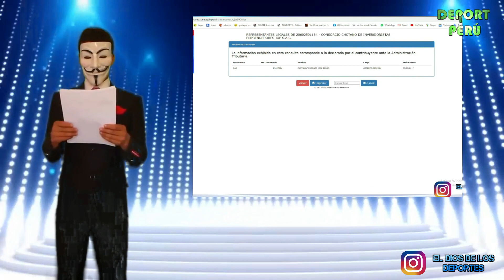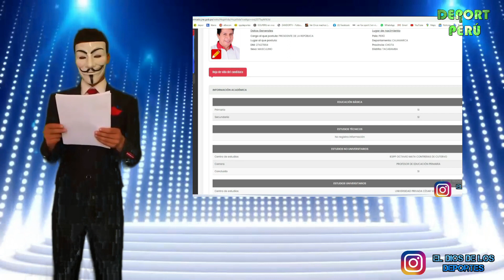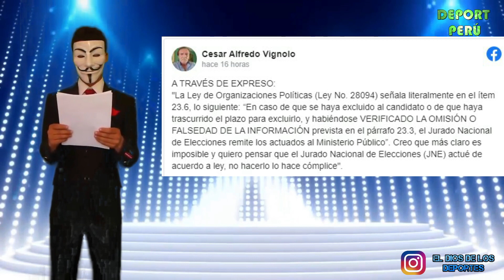PEDRO CASTILLO ES DENUNCIADO POR OMISION Y FALSEDAD Y ENCUENTRAN MEDIO MILLON EN MOVIMIENTOS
nuestro instagram es ElDiosDeLosDeportes